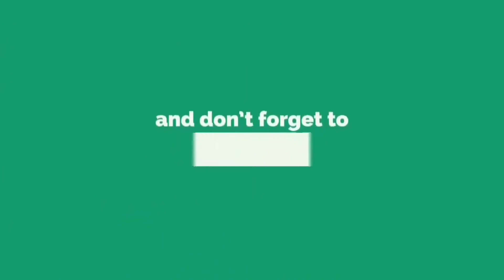VIVO V17 PRO TEMPERED GLASS | FULL GLASS EDGE TO EDGE , 11D | FIX, AIR BUBBLES REMOVE,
Airtel Xstream 4k box installation process, upgrade sd, hd box to Xstream ₹ 2250 details in telugu

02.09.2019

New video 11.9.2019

how to turn off TalkBack in vivo , oppo , real me, Samsung,  mobiles , trick to off , in telugu

Android mobile, itel  Airtel internet settings, ఇం